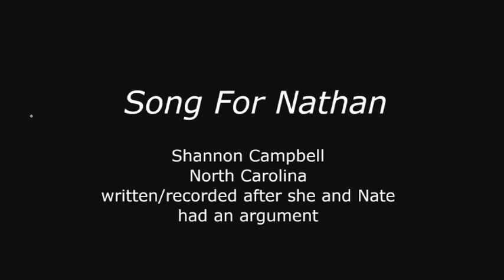Shannon Campbell - Song For Nathan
Note: This song was written before Nathan died but is still an example of music inspired by him -- actually, by him and Shannon getting into an argument. This is how a musician deals with conflict. Shannon probably should be named US Ambassador to Israel.

In her words:
"Writing this song made me feel really good about being a musician. I probably never could have said all the things I needed to say to end the argument if I'd had to speak them instead of sing them. After three days of silence, I wrote and recorded this song on my little home CD burner, then slipped it in an envelope and left it on Nathan's front porch.

He called me an hour later."

Percussion by David Stopher.